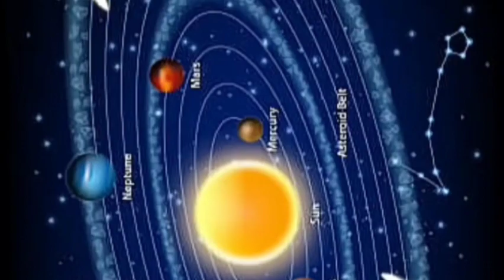क्यों Spacecraft किसी Asteroid से नहीं टकराता| How spacecraft avoid asteroids hindi